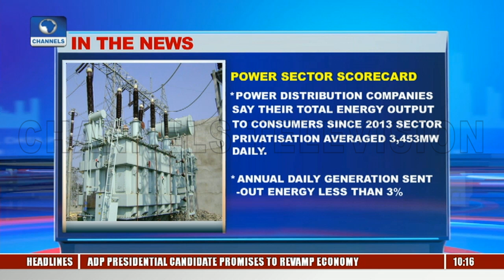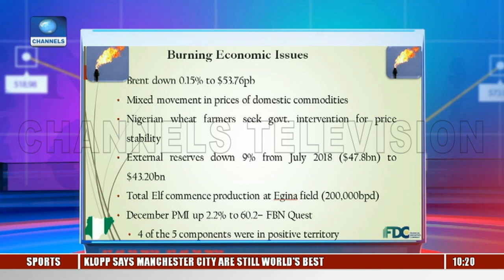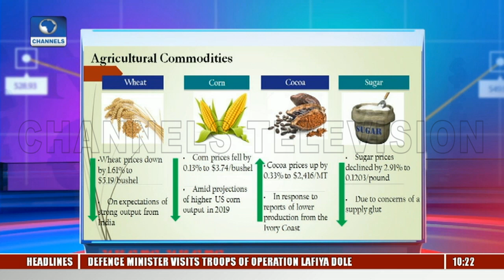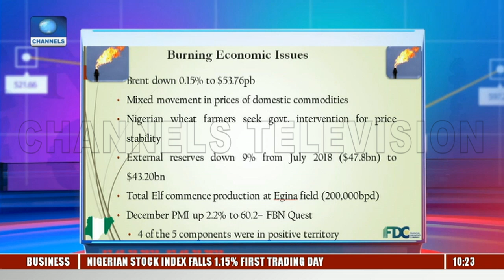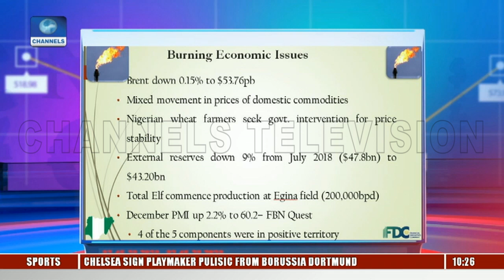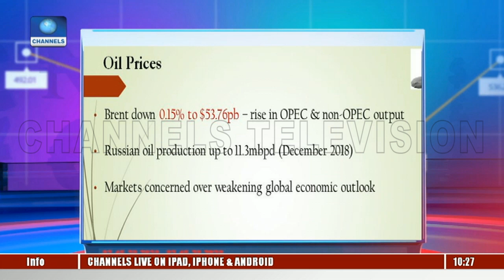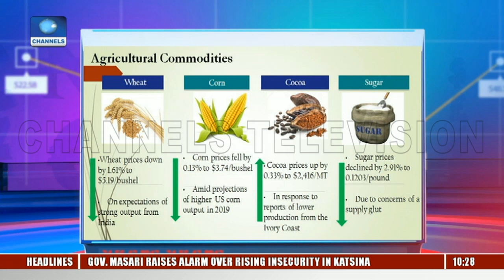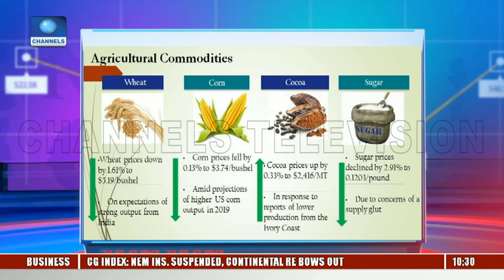Commodities Market: Consumers News Box As New Year Begins |Business Morning